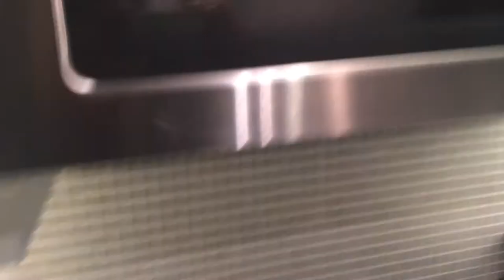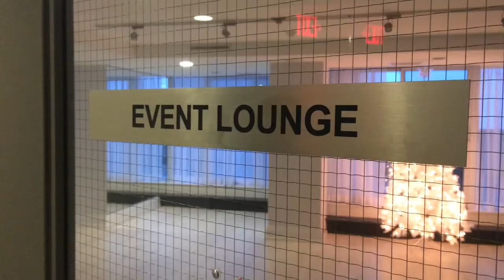125 Western Battery - Liberty Village - 1+Den over 700 sqft